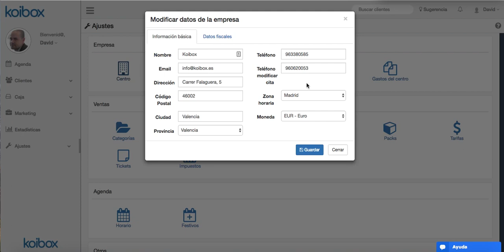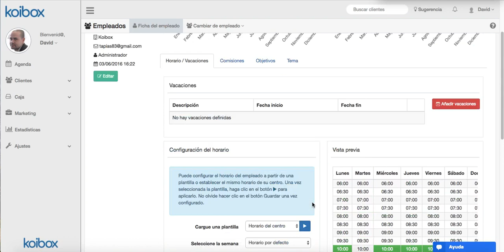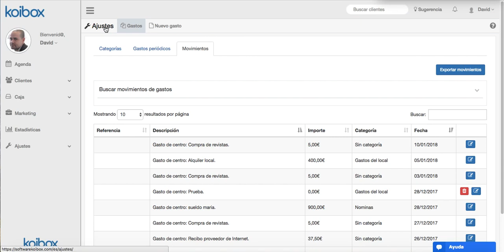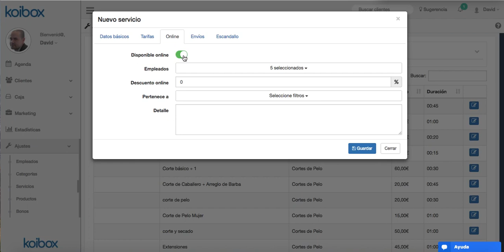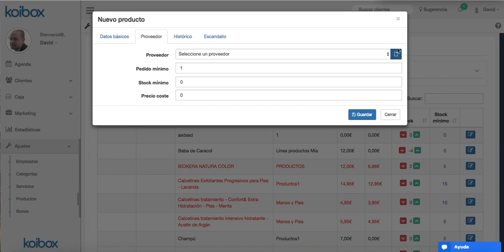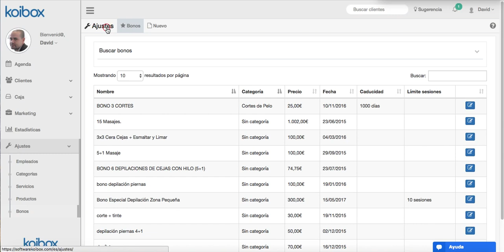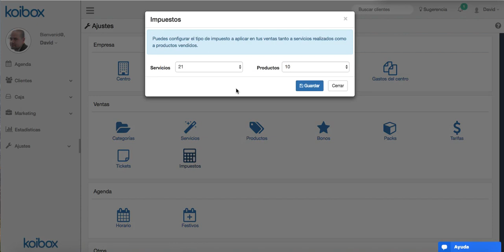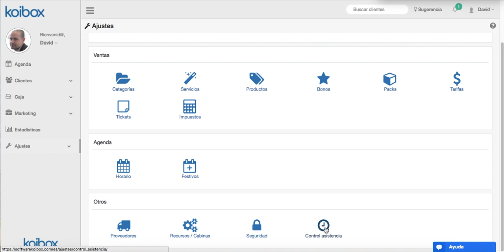📲 Personaliza los ajustes de tu centro con Koibox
En éste tutorial aprenderás qué funcionalidades están disponibles en la sección de "ajustes" y sabrás cómo configurar los distintos apartados para sacar el mayor rendimiento a tu negocio con nuestro programa de gestión online para centros de belleza.

¡Prueba Koibox! Software de gestión online para peluquerías y centros de estética.